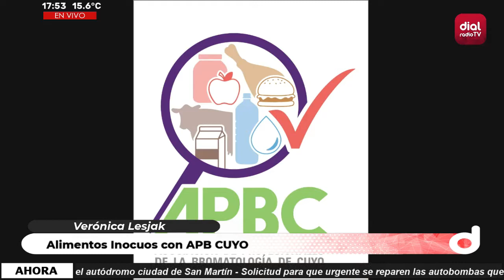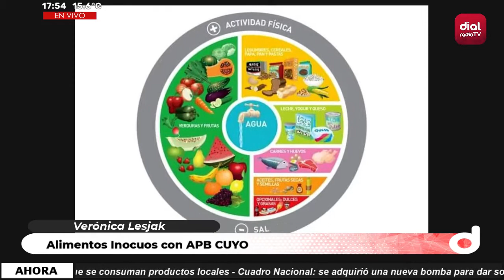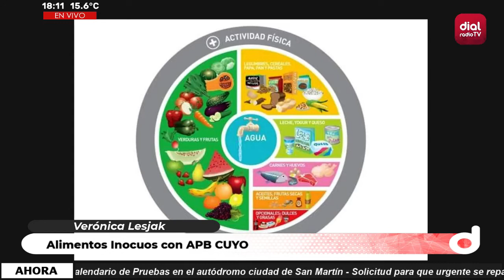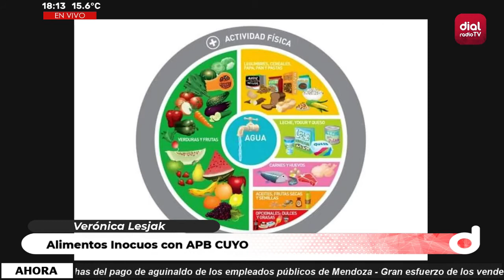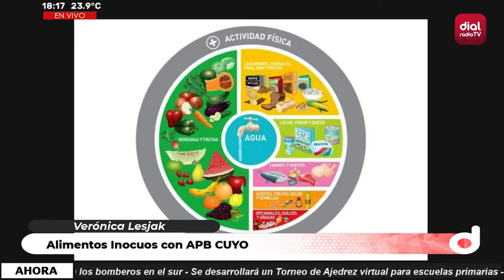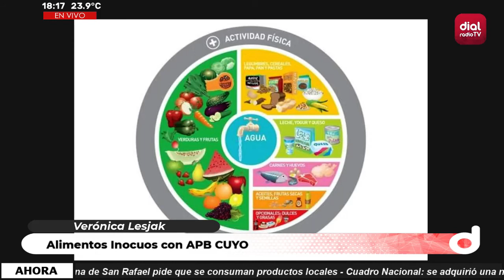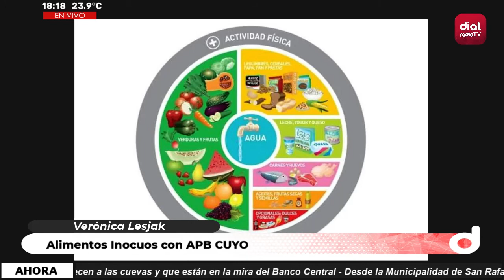🔴 Verónica Lesjak - Alimentos Inocuos con APB CUYO 🔴